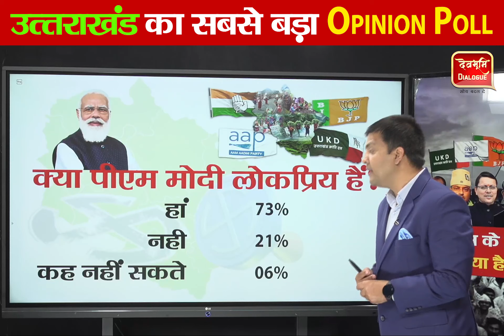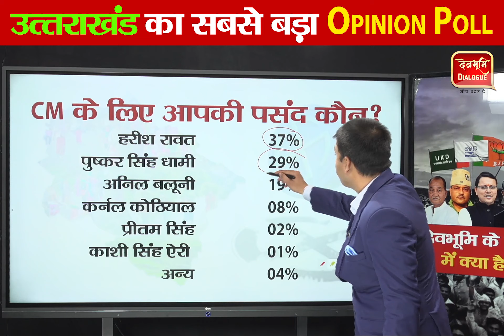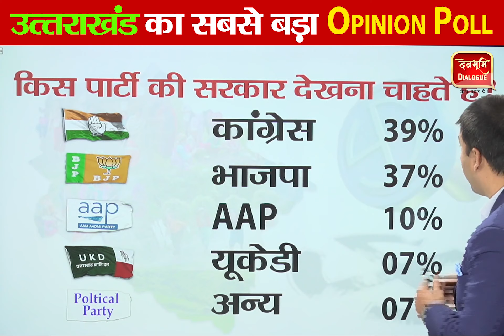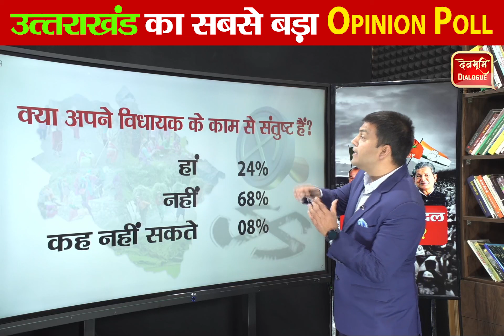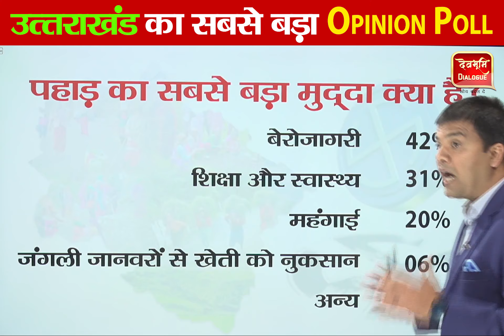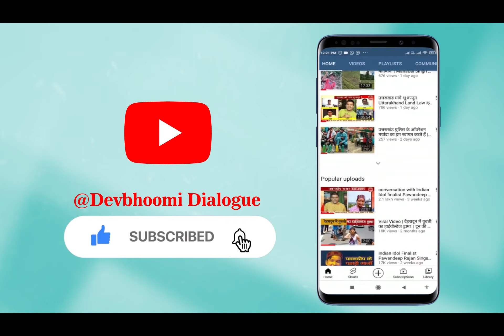उत्तराखंड का सबसे बड़ा ओपिनियन पोल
2022 में किसकी सरकार बनेगी? क्या चाहती है उत्तराखंड की जनता? देखिए उत्तराखंड का सबसे बड़ा
BJP Uttarakhand
Indian National Congress Uttarakhand
Aam Aadmi Party Uttarakhand
Pushkar Singh Dhami
Harish Rawat